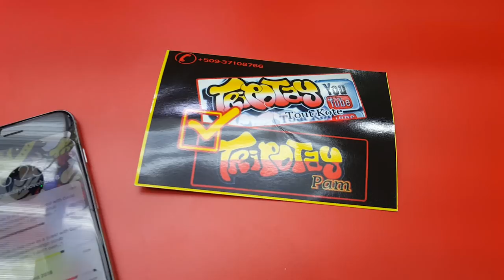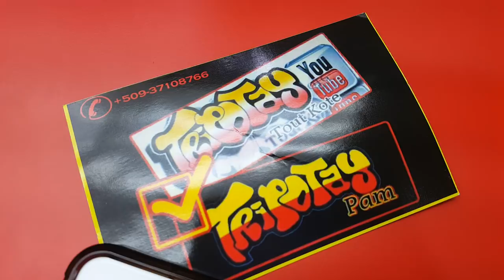Loji Baby " M'tandew " Live SkyFM - TonyMix ( Tripotaypam sou SnapChat )